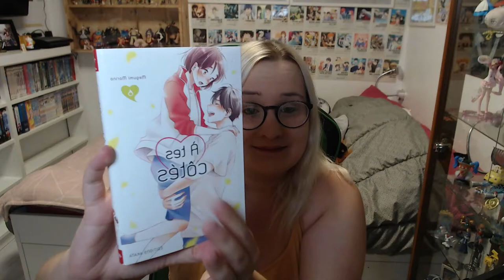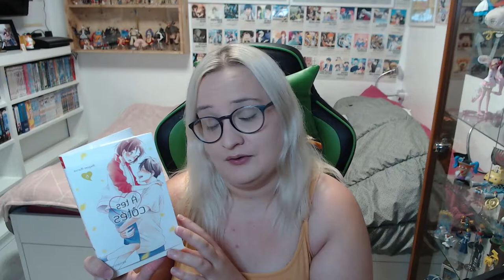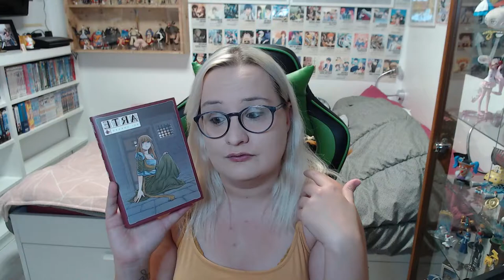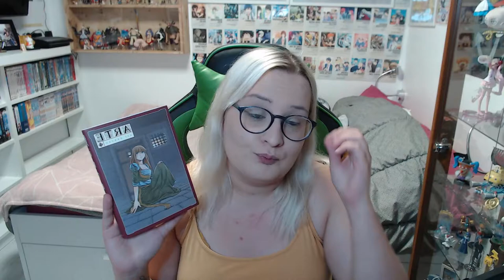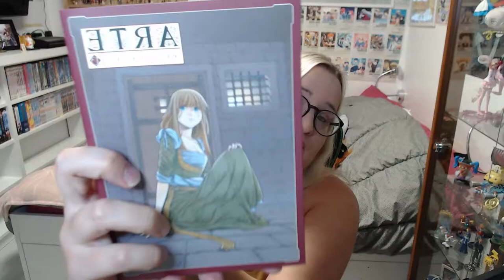LOVE FRAGRANCE, UN VRAI COUP DE COEUR [SEM 4] (JUIN 2021)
Vidéo de mes achats mangas de la dernière semaine du mois de juin 2021.
(★´3`)ノ★*♪。☆*★*♪。☆*★*♪。☆*★*♪。☆*★*♪。☆*★*♪。☆*